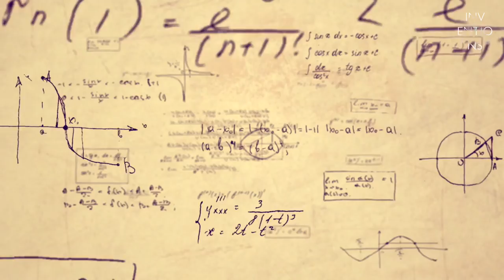INVENTIONS - Trailer #2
INVENTIONS is a series of video’s and songs about the creative process of composing music and lyrics.
Every 2 weeks a new song will be released, + a YouTube video showing the ideas, inspiration and recording process that led to the creation of the song.